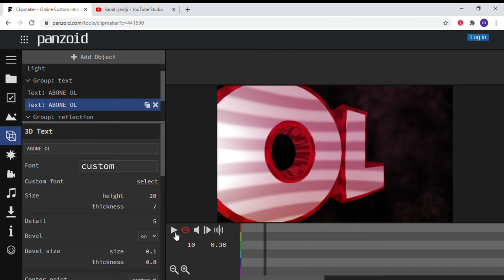izleyip geçmeyip abone olalım mı